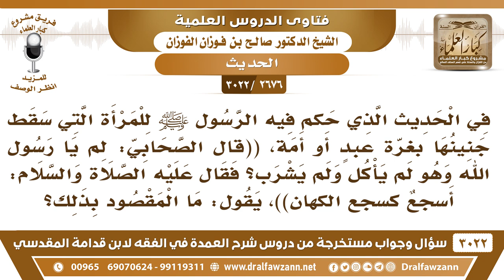[2676 -3022] ما معنى قوله ﷺ: (أَسجعٌ كسجع الكهان) في الذي اعترض على حكمه؟ - الشيخ صالح الفوزان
-"[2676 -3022] السؤال: في الحديث الذي حَكمَ فيه الرسول ﷺ للمرأة التي سقط جنينها بغرّة عبدٍ أو أَمَة ((قال الصحابي: لِمَ يا رسول الله وهو لم يأكل ولم يشرب؟ فقال عليه الصلاة والسلام: أَسجعٌ كسجع الكهان)) يقول: ما المقصود بذلك؟
الجواب: الجَوَابُ: المقصود أن هذا الرجل عارض حكم الرسول ﷺ بالسجع، كيف أغرمُ من لا أكل...، كيف أغرم من لا شرب ولا أكل ولا استهل ولا إلى آخره؟ ((فقال: أَسجعٌ كسجع الكهان))، يبي يعارض حكم الرسول ﷺ، فألغاه الرسول وأنكر عليه.
للاشتراك في قناة الشيخ صالح الفوزان

للاستفسار والإقتراحات والدعم
رئيس الفريق
لمشروع كبار العلماء